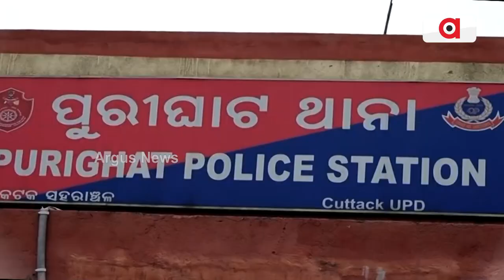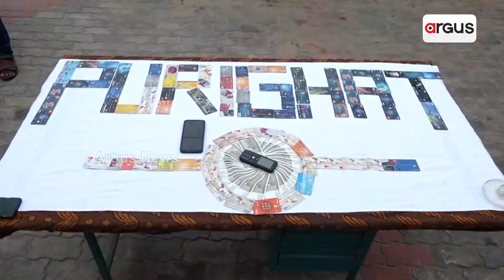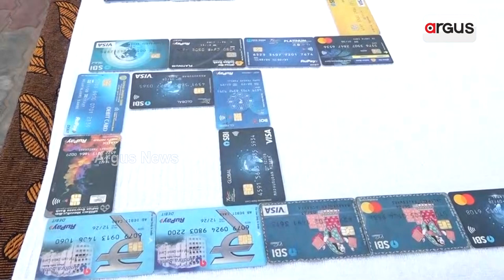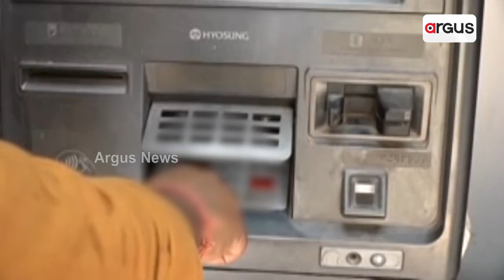ଏଟିଏମ ଠକଙ୍କ ଟାର୍ଗେଟରେ ବୟସ୍କ ବ୍ୟକ୍ତି || Cuttack ATM Loot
ମିଶନରେଟ ପୋଲିସ କବଜାରେ ଏଟିଏମ ଠକ ଲୁଟେରା । ଟାର୍ଗେଟରେ ଥିଲେ ବୟସ୍କ ବ୍ୟକ୍ତି ଏବଂ ଏଟିଏମରୁ ଟଙ୍କା ଉଠେଇ ପାରୁନଥିବା ବ୍ୟକ୍ତି । ଅଚଳ ଏଟିଏମ କାର୍ଡ ଧରେଇ ସଚଳ ଏଟିଏମ କାର୍ଡ ନେଇ ଲୁଟପାଟ କରୁଥିଲା ଠକ । ୧୦୦ ଟି ଏଟିଏମ କାର୍ଡ ସହ ନଗଦ ୨୦ ହଜାର ଟଙ୍କା ଜବତ ।